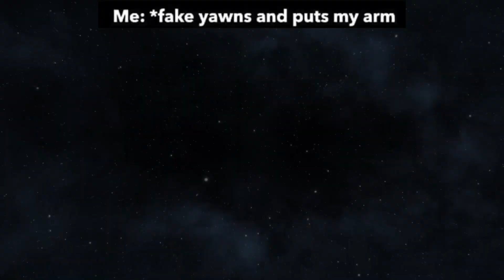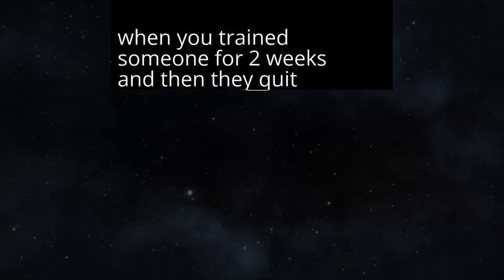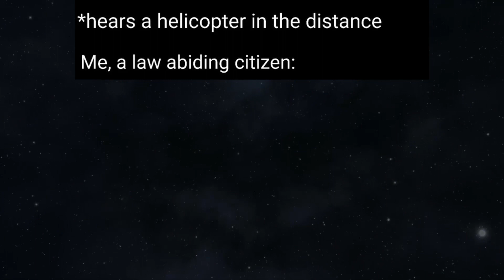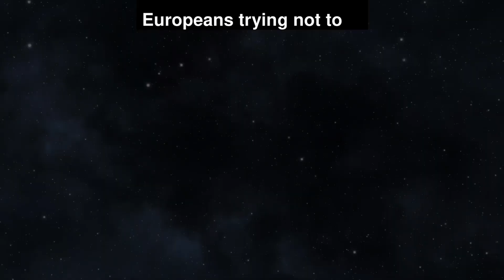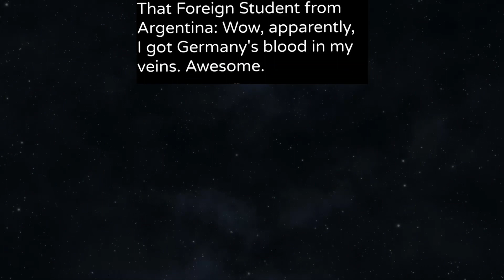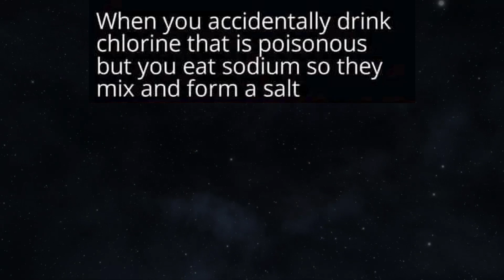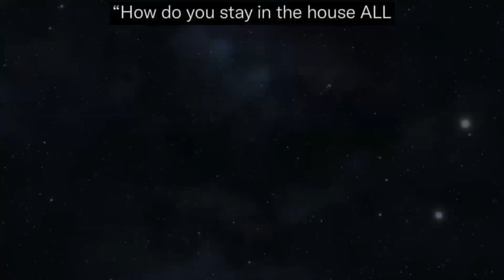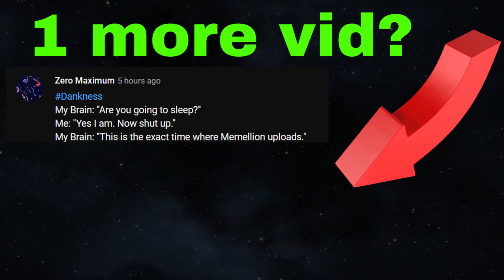MEMES OF DANKNESS V910